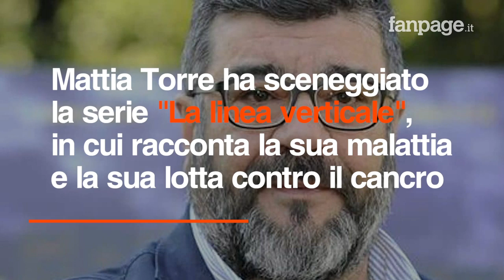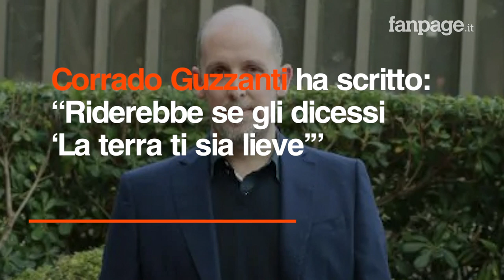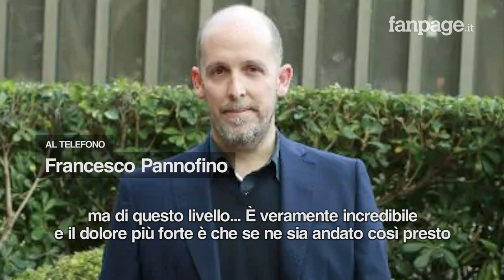Francesco Pannofino sulla morte di Mattia Torre, autore di Boris: “Ci ha lasciato troppo presto"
Francesco Pannofino commenta la morte di Mattia Torre: "Sapevamo che la malattia era peggiorata e un po' ci aspettavamo questa notizia, anche se restava la speranza che il bene guarisse il male. Ci lascia troppo presto uno dei più grandi autori che io abbia conosciuto, guardava la vita e il mondo attraverso la sua ironia e il suo umorismo, persino la sua malattia e solo un grande può farlo".